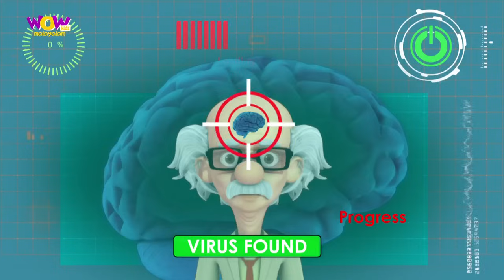Fake Dadaji Mind | Vir The Robot Boy | Summer New Compilation 38 | Kids Malayalam Story | Cartoon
Watch theNew Compilation of Vir: The Robot Boy now on Wow Kidz Malayalam!